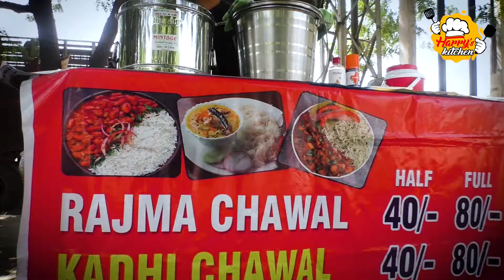Australian Punjabi Engineer ka i20 Dhaba | Street Food | Inspirational Story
Harry's Kitchen
Home Made Recipes
How to make Tasty and Delicious Food